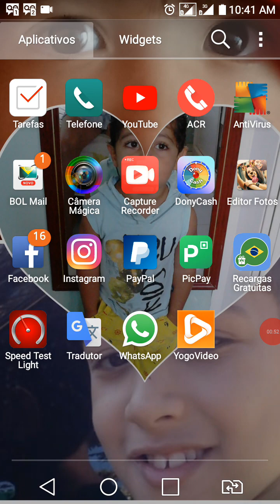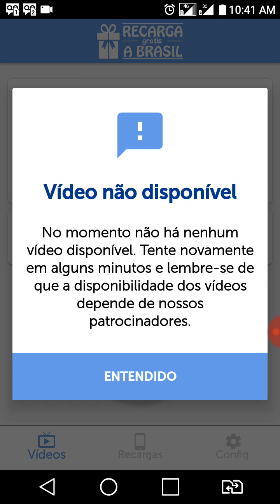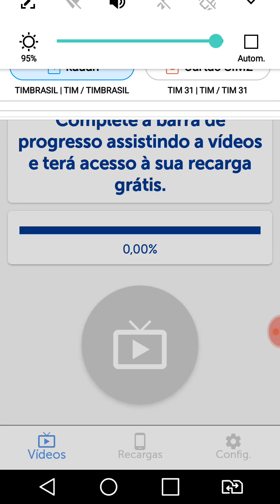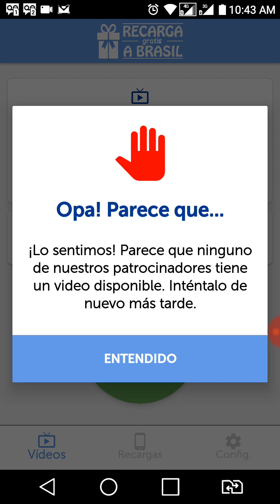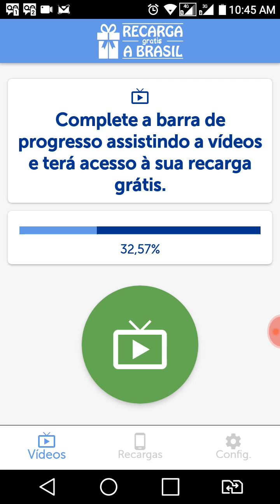RECARGA GRATUITA PARA SEU TELEFONE.( ESSA É VERDADEIRA).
Recarga para seu telefone.esssa é verdadeira.